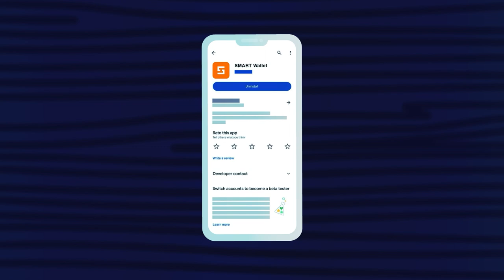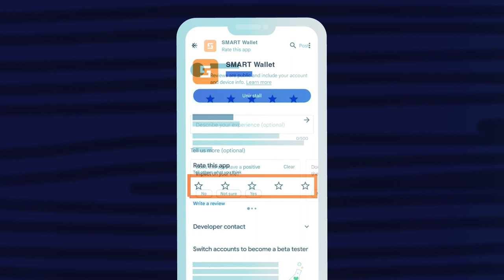Cómo dejar valoraciones y reseñas de aplicaciones en Google Play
¡Amigos! Nuestro equipo ha finalizado recientemente el trabajo en SMART Wallet, un monedero criptográfico moderno con una funcionalidad única. Esperamos que aprecien nuestro desarrollo y estaremos encantados de leer sus reseñas sobre SMART Wallet en Google Play.